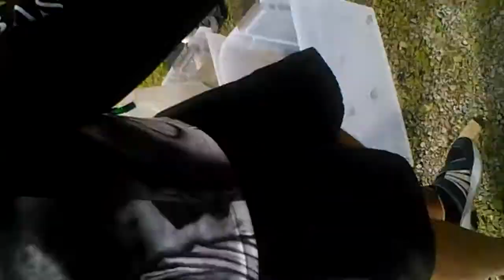Hyper Fishing Tour@ Captains Marina Bewdley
Lots Of Fish... It was a pleasure having you guys here...

Management and Staff